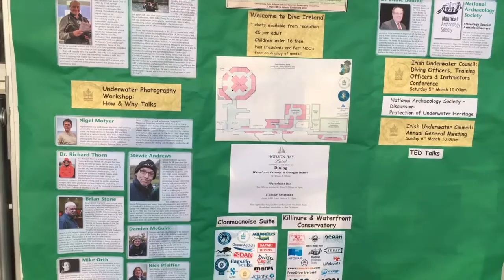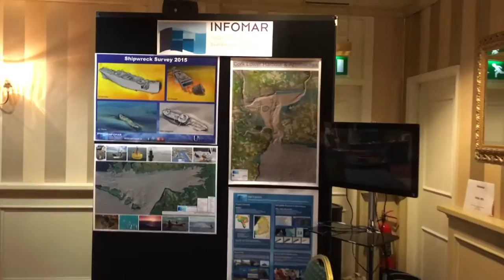Dive Ireland 2016